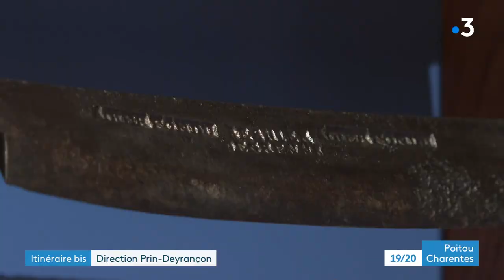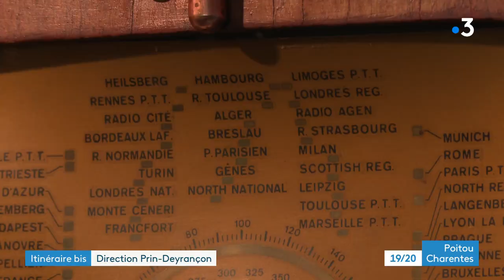Itinéraire bis à Prin-Deyrançon dans les Deux-Sèvres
Itinéraire bis vous emmène à de Prin-Deyrançon, un petite commune de 600 habitants dans les Deux-Sèvres.
Reportage de Malvina Raud, Marine Nadal, Aurélien Lazeiras et Christophe Pougeas.
Intervenants :
- Olivier D'Araujo, maire de Prin-Deyrançon
- Dominique Robin, menuisier collectionneur de plus de 300 planes
- Sylvette Cornu, habitante de Prin-Deyrançon
- Michel Vey, collectionneur, conservateur du patrimoine